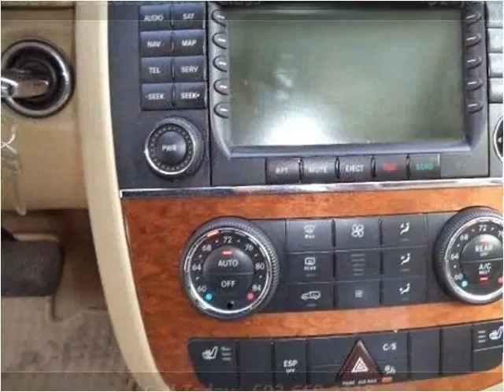2007 Mercedes-Benz R-Class Used Cars Hooksett NH